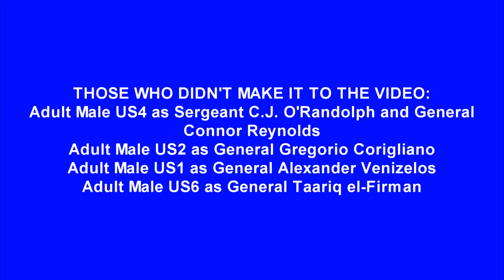Kolya75Windows's SNK Parodies Shorts 2: Similarity to SNK Parodies Shorts 1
This is the 30th time JR2007 was mentioned.
Characters: Dian Dianov, Harry Donaldson, Billy Donaldson, and others
Made using Sony Vegas Pro 10.0, Microsoft Paint, Audacity and Balabolka